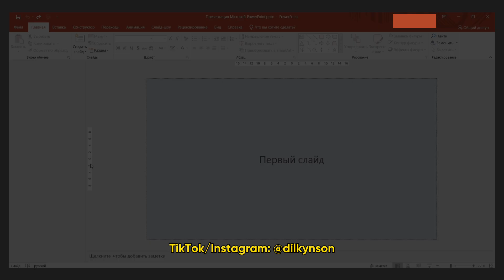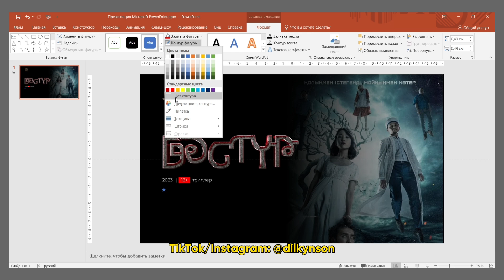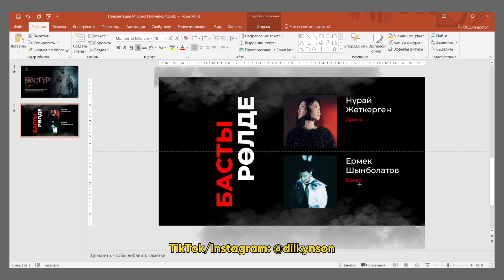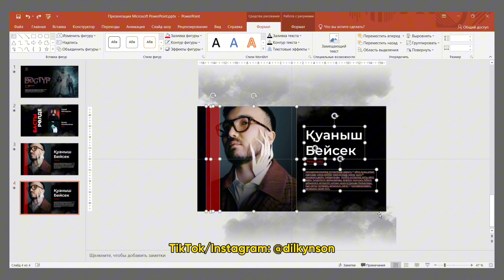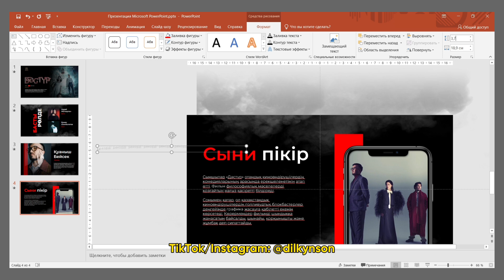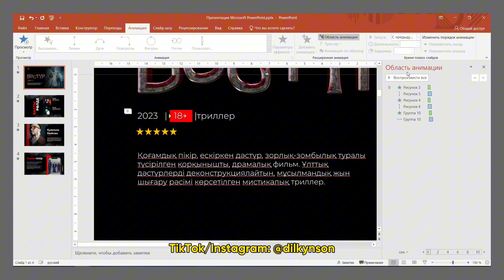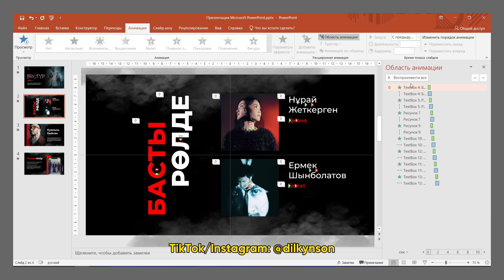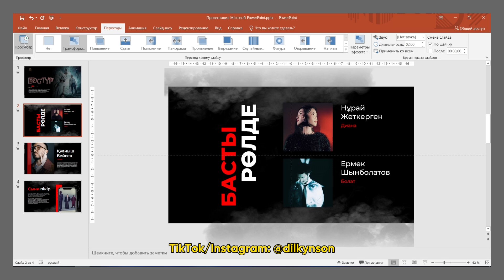Презентация в стиле сериала "Дәстүр" 😍 | Бесплатный шаблон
📍 Таймкоды:
00:00 – Интро
00:12 – Как выглядит презентация
00:27 – Процесс создания
11:23 – Добавление анимации
18:39 – Финальный результат

🔗 Скачать шаблон:
📥 Ссылка (только для личного использования):

🚫 ШАБЛОН ЗАПРЕЩЕНО ПЕРЕПРОДАВАТЬ ИЛИ ИСПОЛЬЗОВАТЬ В КОММЕРЧЕСКИХ ЦЕЛЯХ!